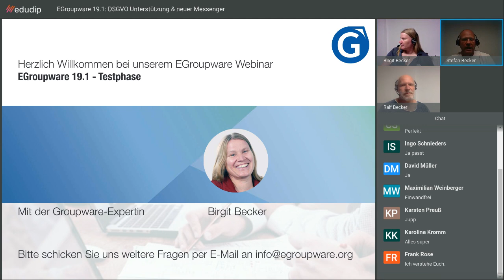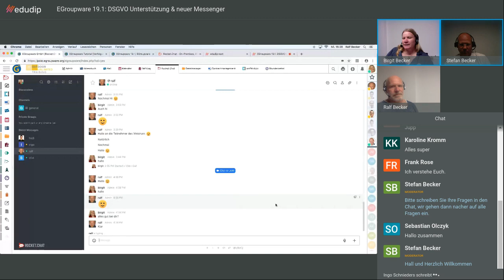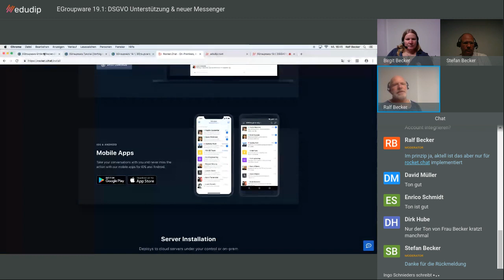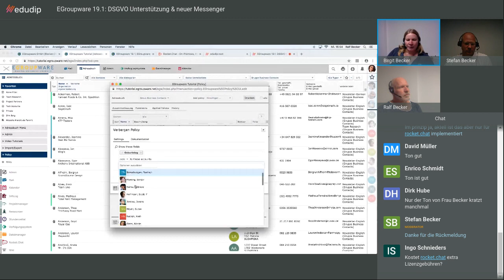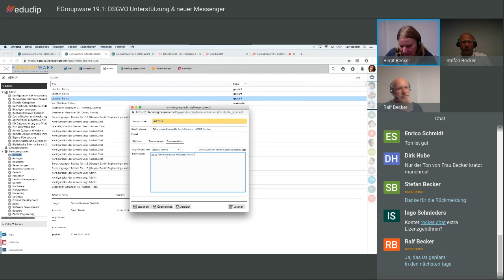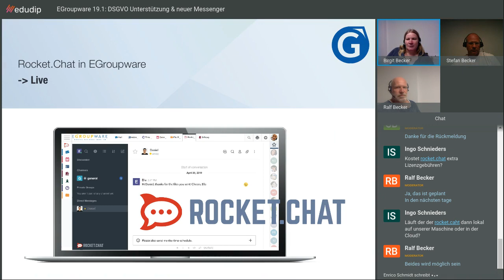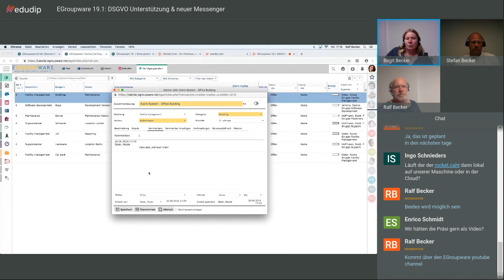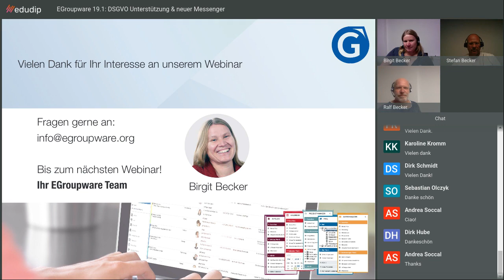EGroupware 19.1 - Ausblick auf die neue Version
Herzlich Willkommen beim EGroupware 19.1 Webinar!
Themen des Webinars im Überblick:
- Optimierte Benutzeroberfläche
- Neue Status App
- Open Source Kommunikation: Rocket.Chat Messenger
- DSGVO-Unterstützung - was ist neu?
- Eigene Regeln für personenbezogene Daten
- Admin-Unterstützung zur DSGVO
- Zwei-Faktor-Authentifizierung: Mehr Datensicherheit
- Neue Features in allen Anwendungen